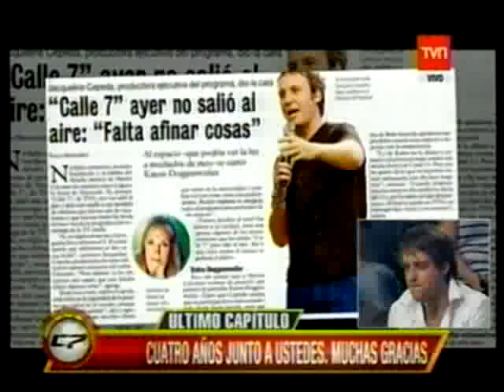CALLE 7 - NOTA ULTIMO PROGRAMA (PARTE 1)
Ultima nota realizada por el programa de TVN calle 7 , despues de 4 años , calle 7 chile se despide del horario de la tarde.